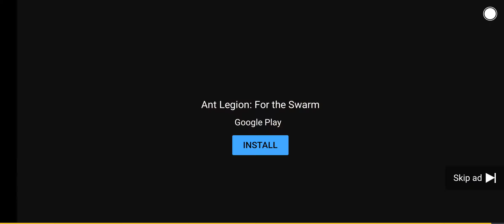really strange ad